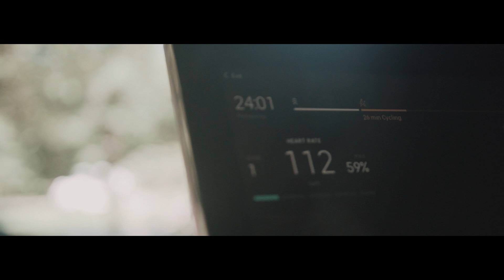Lose weight, Not Energy: Final X 2019 Episode 3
Weight management is an important part of all combat sports. Being in touch with your body is essential to finding the balance necessary to make weight while maintaining energy. Check out my thoughts on the finishing touches of my cut and training during competition week.